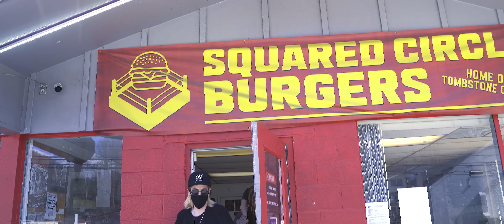2DOPE ft XMAN (OFFICIAL 4K VIDEO)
"2Dope" ft Xman from the album "THE 2" off of THE2andTHE6 double album available EVERYWHERE RIGHT NOW!

We appreciate all of you who support us.

IG jamesdjf

special thanks to everyone who came out and helped with the video
Squared Circle Burgers

B-Rude of Dinosaur Burps
Dinosaurburps.bandcamp.com

Follow every @ItsInflu